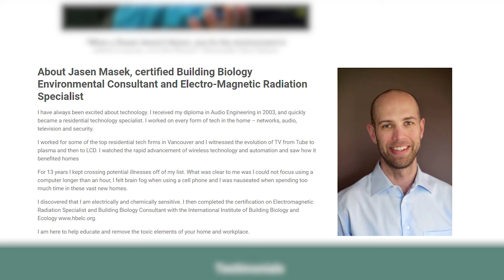EMFs (Electromagnetic Fields): How EMFs Affect Your Health & Home Optimization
Find out how electromagnetic fields could be affecting your health and how to reduce the amount of radiation you're exposed to around the home. Jasen is an electro-magnetic radiation specialist who tests our apartment. Watch the video to find out what we discovered!

🤔 CHAPTERS 👇
00:00 Introduction
02:58 What are some of the common symptoms of EMF?
05:00 Testing around the apartment
11:18 What can people do to reduce EMFs
14:43 Chemicals in your bedding
16:50 Testing in the office
20:21 EMFs and children
24:22 Microwave

🤔 ABOUT THIS VIDEO 👇

Being exposed to high levels of EMFs (electromagnetic fields) can affect your overall health. In this video, electro-magnetic radiation specialist Environmental Consultant Jasen Masek takes us around our new apartment to identify areas of high radiation. By identifying high levels of EMFs you can optimize your home to reduce this.

From bed canopies to chemicals in your bedding and having your phone near you at night, having too many EMFs (electromagnetic fields) can affect your general well-being as well as sleep and anxiety levels. I hope that you find this video interesting and insightful to enable you to optimize your health and home better against EMFs.